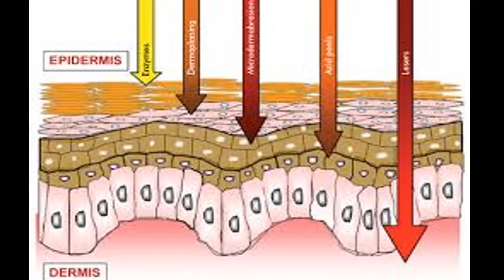Tattoo Colors Can Cause Cancer By Scientists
i explained in this video
Home » Uncategorized » You are reading »
Scientists Warn – Tattoo Colors Can Cause Cancer!
admin September 1, 2016 Scientists Warn – Tattoo Colors Can Cause Cancer!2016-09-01T22:54:12+00:00 Uncategorized No Comment

In America and other Western countries long ago there was a trend for tattoos, and recently this fashion spread throughout the world, especially among young people.

However, several studies recommend hurtful impacts of inking in human health which as a rule emerge from improper utilization of specific hues.

Some tattoo hues contain perilous lethal substances that cause tumor. By this stunning revelation came a gathering of specialists from Britain from the Organization Of General Health.

They, in their most recent exploration uncovers that hazardous dangerous of nanoparticles from tattoo shading are kept in the spleen through the blood and kidneys.

This decreases the body’s capacity to channel poisons.
The danger of red and blue colors

This new research agrees with past investigations of researchers from the US and Denmark, who have discovered cancer-causing chemicals in tattoo hues, including cobalt and mercury.

The report demonstrated that red tones contain mercury and the green and blue shades contain cobalt.

Because of the peril to health, the specialists asked the skilled foundations in Britain to manage this issue and to direct the utilization of utilizing these hues.

The danger of black color

The study by Dr. Georgina Serupa from Copenhagen demonstrated that there are cancer-causing agents materials in 13 of the 21 hues that are typically utilized for inking as a part of Europe.

According to US research, black tattoo color is produced using benzopyrene, which in experiments made on animals has been shown to cause skin cancer.

Share us your thoughts and comments below. Thank you so much for dropping by and reading this blog post.